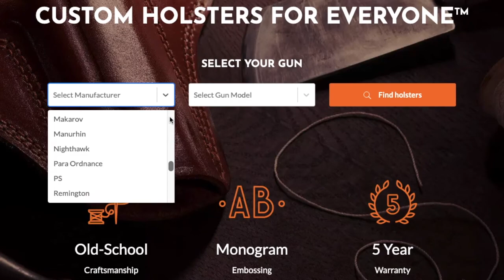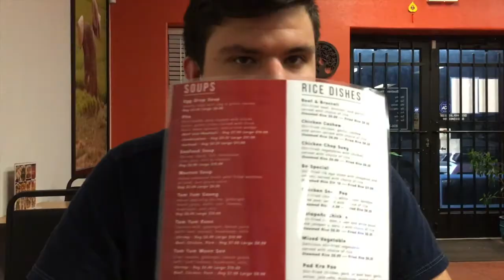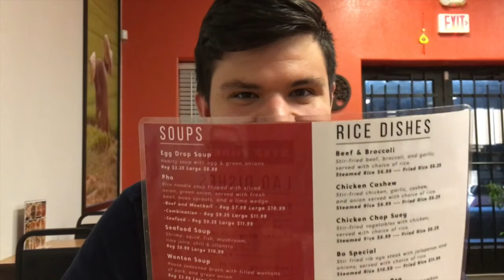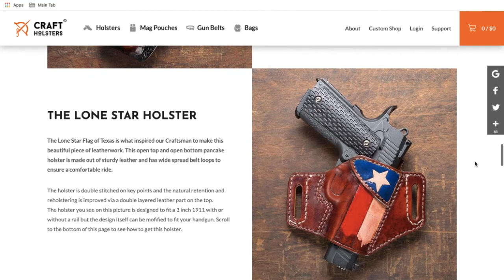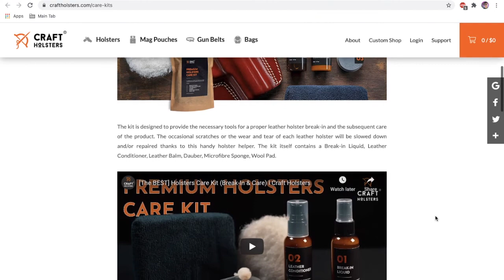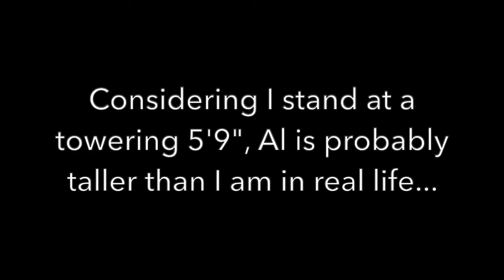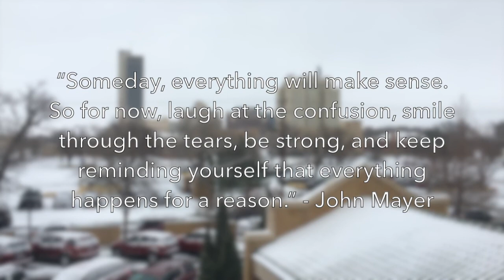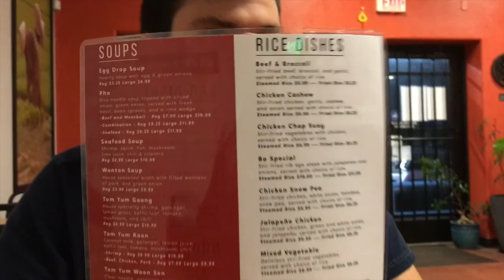Craft Holsters: A Taste of the 20th Century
Apparently, YouTube thought it would be a good idea to take down my video because of copyright crap. Y'know, the video I didn't even monetize, because I knew it had copyrighted content in it, and because I don't have enough subscribers to do so. So, this video is a re-upload. Thanks, YouTube...

Looking for that taste of the 20th Century you never got, or just wanna relive it? If you want a simple, minimalist holster for concealed carry, or if you want a shoulder holster, Sonny Crockett style, Craft Holsters has you covered! for some of the finest leather holsters money can buy. Premium quality at reasonable prices. And classy, too.

Index:
Intro: 00:00 - 3:02
Features/Options: 3:02 - 9:49
Recommendations: 9:49 - 12:51
Final Thoughts: 12:51 - 14:11
Outro: 14:11 - 14:33
Bloopers/Outtakes: 14:33 - 17:13

Songs:
"Supernatural" - Fibre
"late night tv" - luxury elite
"Enjoy Yourself" - Saint Pepsi
"Night Cruising" - Night Tempo センパイ
"Mr. Blue Sky" - Electric Light Orchestra
"You Can Call Me Al" - Paul Simon
"Someday" - Tatsuro Yamashita